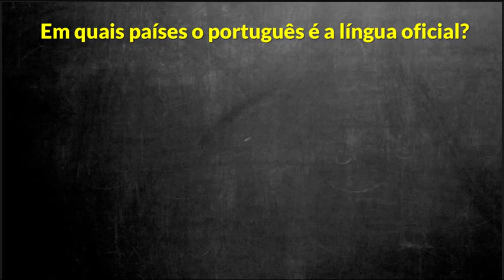📌 Em quais países o português é a língua oficial???? [Prof. Alda]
Vamos aprender Em quais países o português é a língua oficial com a Professora Alda

👉Perfil no instagram: @prof.alda